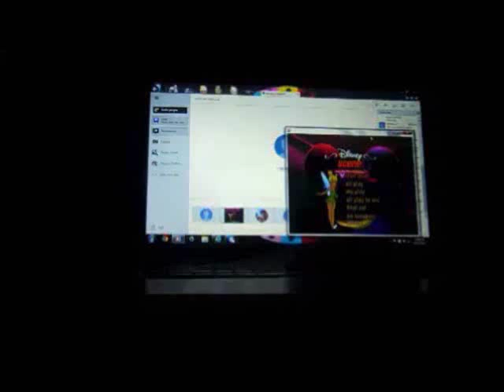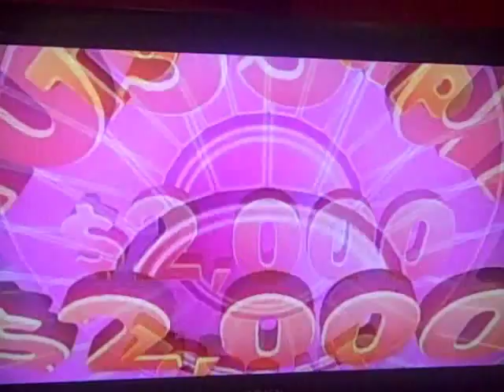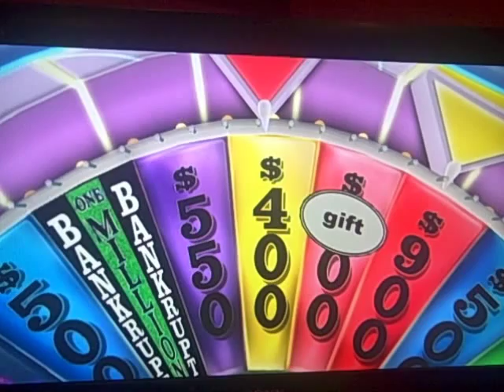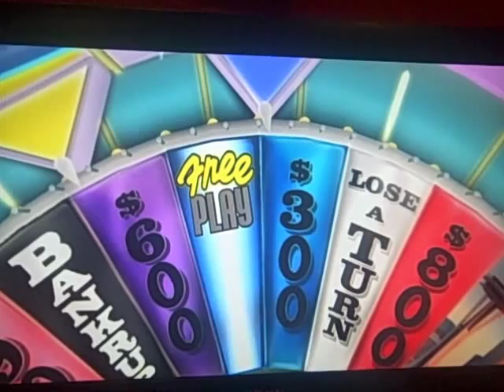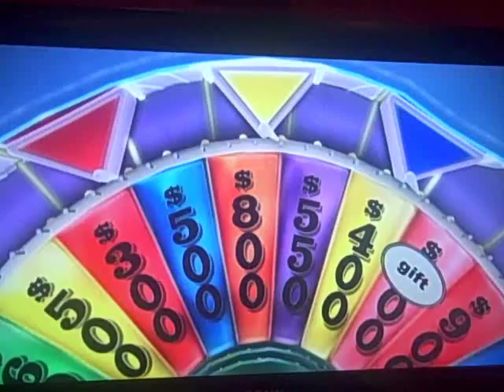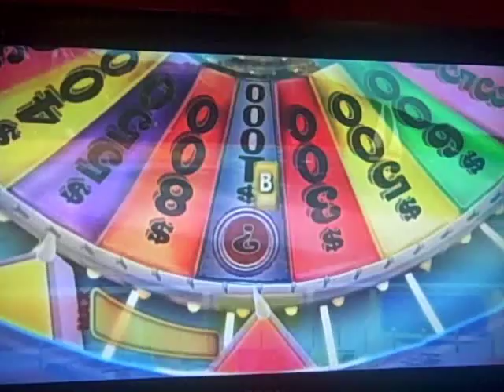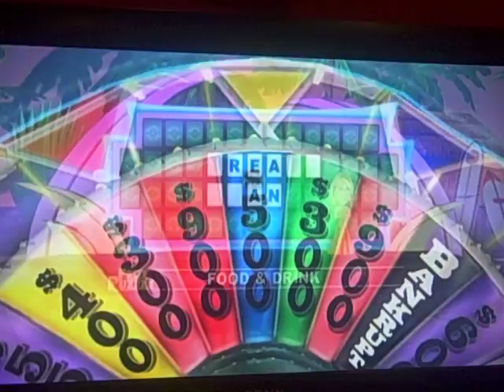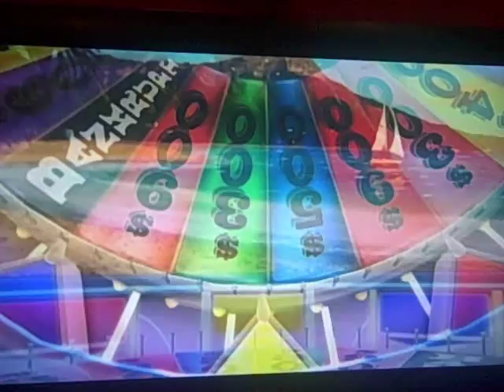Nintendo Wii Wheel of Fortune 6th Run Game #4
Here is my 4th game of Wheel of Fortune for the Nintendo Wii, in which right now, my total stands at $228,500. Will there be more added? Watch to find out, and enjoy!